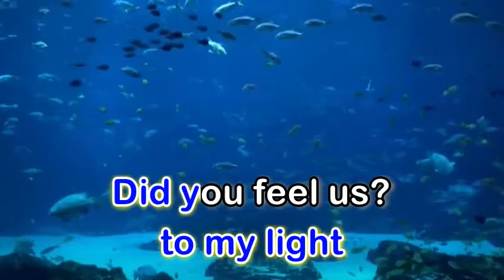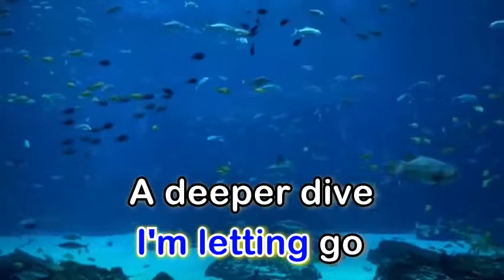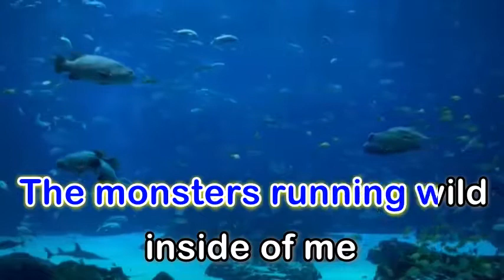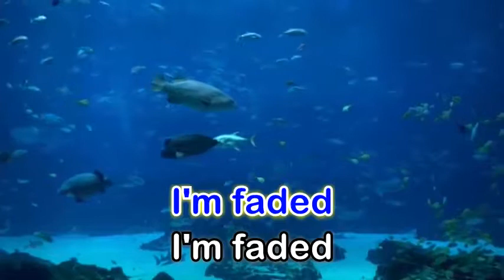Faded - Alan Walker (Karaoke Version)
Artist: Alan Walker
Released: 2015
Awards: Spellemann Award for Hit of the Year
Genres: Electronica, House music, Progressive house, Pop
Nominations: Brit Award for Song of the Year, Echo Award for Song of the Year, Echo Award for Best International Newcomer

"Faded" is a hit song by Norwegian record producer and DJ Alan Walker. Incorporating vocals provided by Norwegian singer Iselin Solheim, the single was originally set to be released on 25 November 2015, but was delayed to 3 December 2015. The song was highly successful, peaking in the top 10 in most of the countries it charted in, and reached the top spot in more than 10 countries. It is currently the 19th most viewed video on YouTube, with over 2.7 billion views, 19 million likes and five-hundred thousand dislikes as of April 2, 2020 as well as being the 29th most streamed song on Spotify, with over 1 billion streams as of February 2020.

Walker debuted a live performance of "Faded" with Solheim and string support on 27 February 2016 at X Games Oslo 2016.[1] The performance was aired live on Norwegian television.